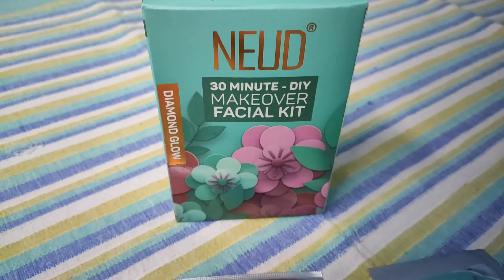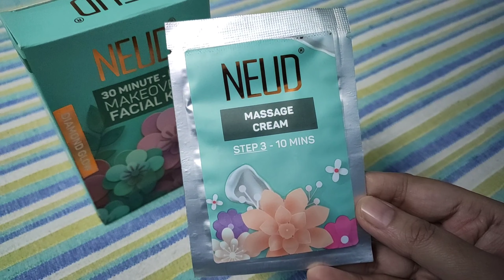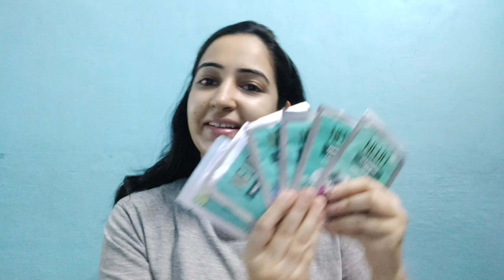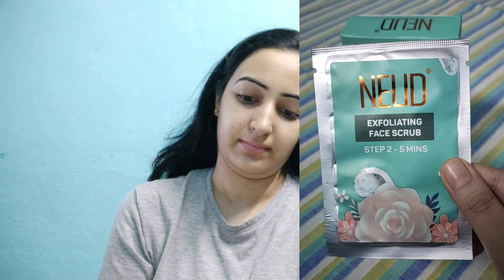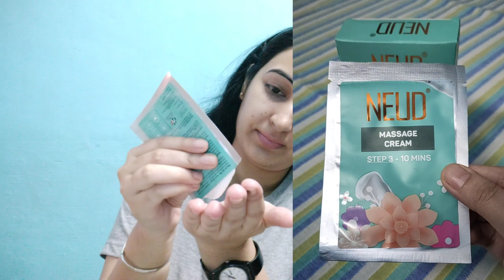NEUD 30-Minute DIY Makeover Facial Kit Review | Step By Step Easy Facial At Home In Just 30 Minutes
This wedding and party season, who doesn't want to glow like a diamond💎🎉

Tried the most amazing NEUD 6-Step DIY Makeover Facial Kit for Salon-Like Glow at Home and my skin gets a natural glow instantly💎✨. With NEUD Facial Kit, discover skin cycling – the key to a flawless complexion in just 30 minutes at comfort of your home😍

✅Skin-friendly and free from harsh chemicals like paraben, sulfate, DEA, formaldehyde, and MSG
✅Helps reduce dead cells, breakouts, skin, clogged pores and uneven skin
✅Suitable for men & women

neud diy makeover facial kit review
neud facial kit review
facial
facial at home
glowing skin facial
glow facial
glow serum
step by step facial
facial at home step by step
easy facial step by step
facial steps
facial treatment
facial karna
steps of facial
how to facial
proper hand movements for facial
best facial for oily skin
facial massage steps
facial steps tutorial for beginners
facial tutorial step by step
facial tutorial
facial karne ka tarika
facial steps in hindi
facial step
facial procedure
facial kaise karte hain
full facial treatment
face pack
diy
diy face pack
beauty
beauty tips
beauty remedies
home remedies
beauty remedies for glowing skin
instant facial glow
facial glow
radiant skin
radiant facial glow
facial tips
beauty secrets
glamour skin
skin whitening
skin whitening facial
curd for skin whitening
skin whitening home remedies
glowing skin
skin whitening face pack
curd facial at home for glowing skin
curd facial for glass skin
curd facial
curd facial for skin whitening
curd facial at home
skin whitening cream
yogurt for skin whitening
faster skin whitening rice facial
skin whitening facial kit
dahi facial for skin whitening
permanent skin whitening facial
skin whitening with coffee facial